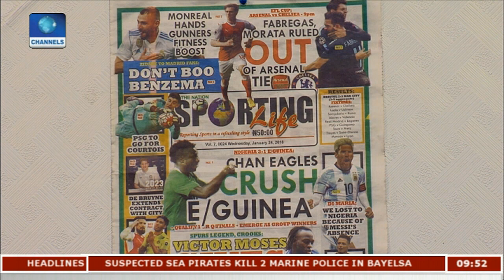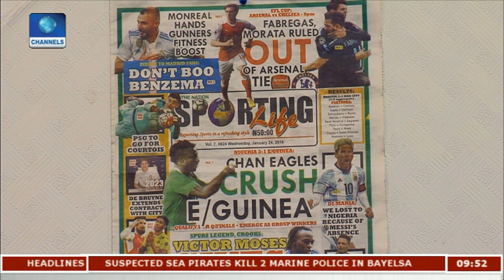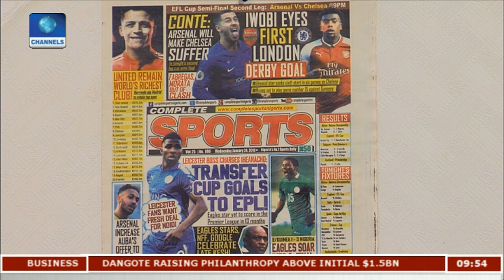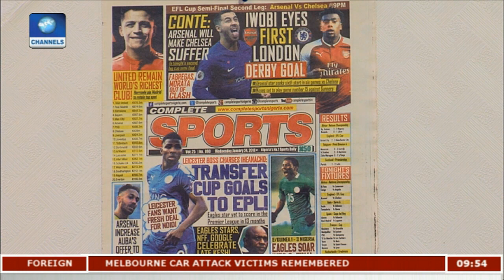CHAN 2018: Eagles Crush Equatorial Guinea | Sports This Morning